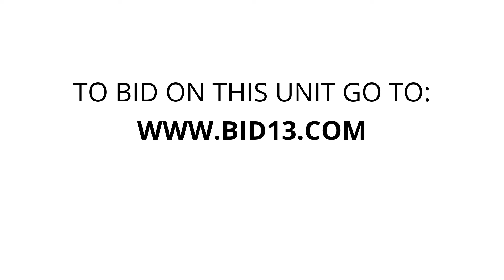Get Smart Storage - Unit G74